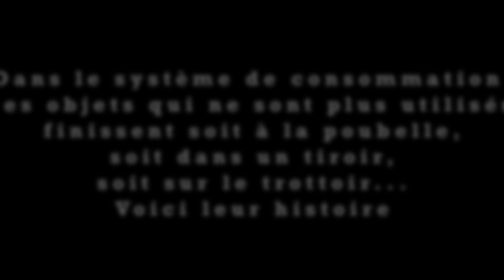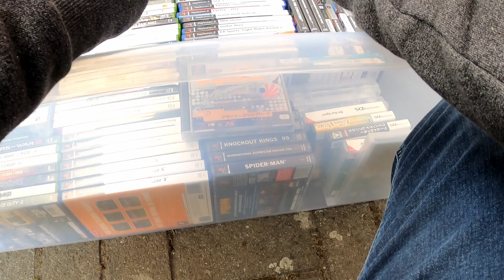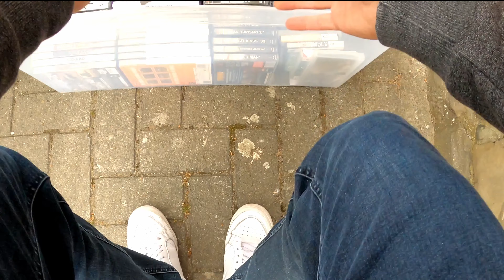VIDE GRENIER LIVE - Après la NES, du GAME and WATCH!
La chance continue avec ces nouvelles trouvailles dans un sympathique vide grenier à la campagne.